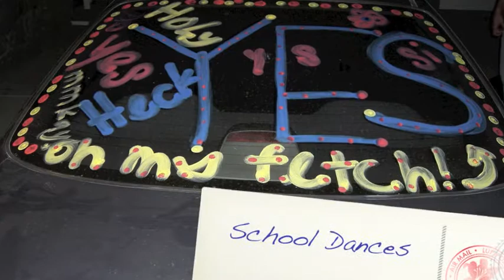My Senior Year - 2009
My senior year was filled with memories and friends that will last a lifetime! That year I felt like nothing could stop me! And now that I am in college it is fun to look back at these amazing memories!